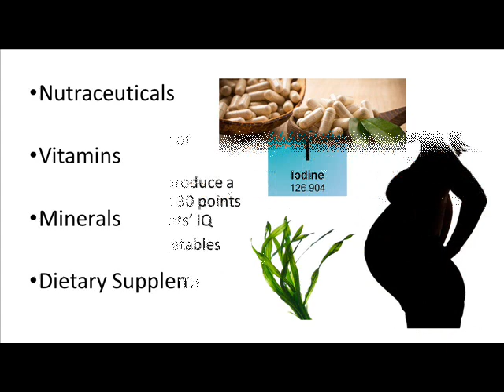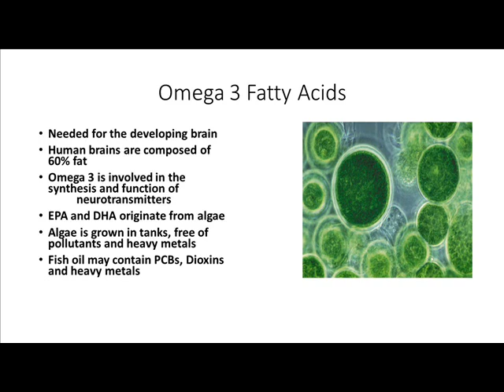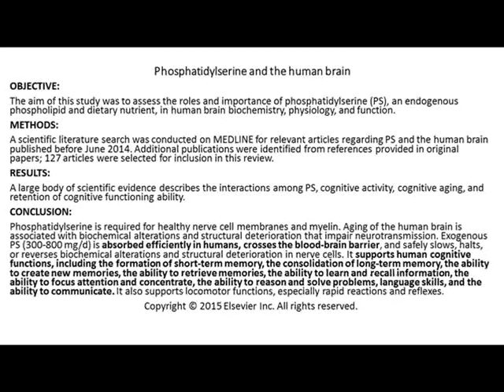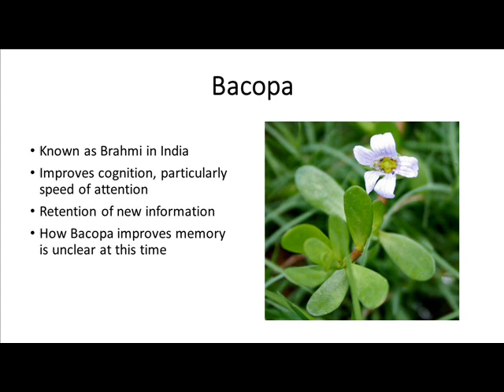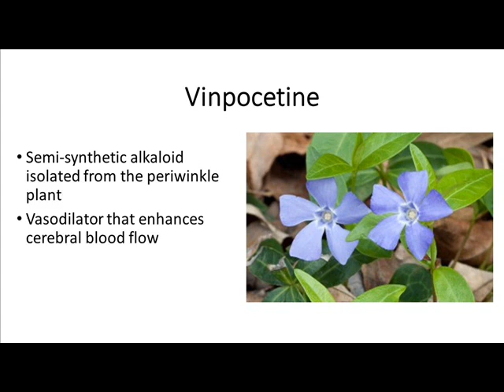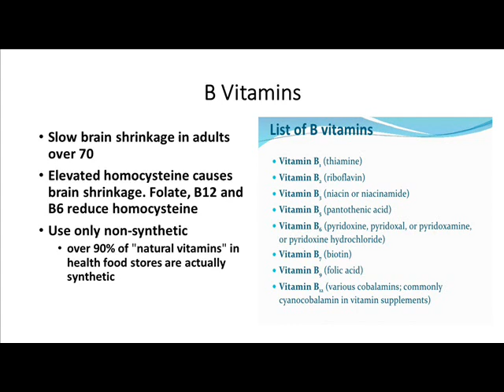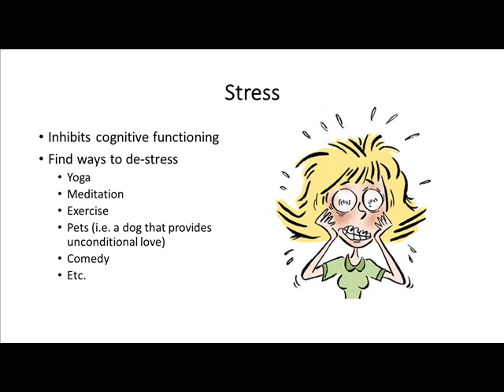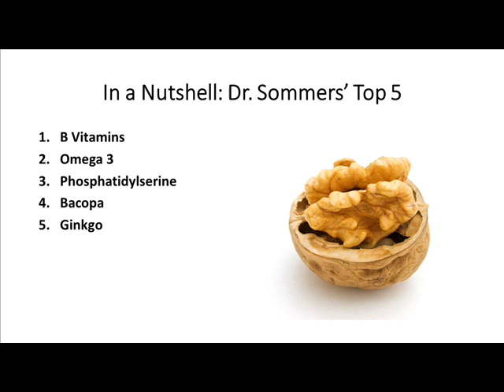"Natural Nootropics" Brain Enhancing Supplements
A brief overview of dietary supplements that have the ability to improve concentration, enhance  intelligence, improve memory and more!